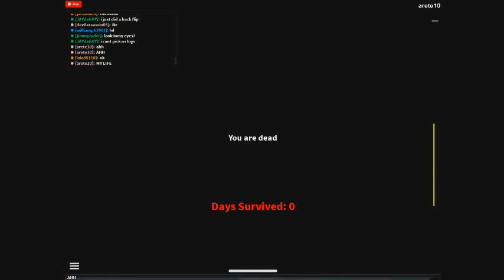Look inmy eyes.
I know I said I would never do other roblox video again but come on LOOK INMY EYES!